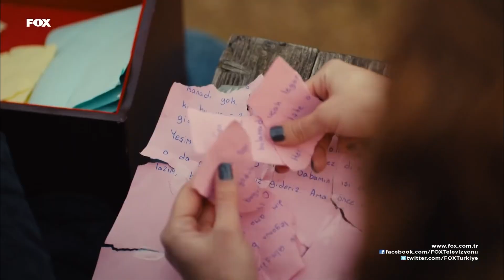I Don't Want My Mother, You Are All That I Need - In Spite Of Love Episode 62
Inadina Ask (English Subtitles)
MENTAL PRESSURE

CAST: Can Yaman, Açelya Topaloğlu, Eren Vurdem, Nilay Duru, Cem Belevi, Cevahir Turan, Taner Rumeli, YeşimDalgıçer, Büşra Çam, Mesut, Yılmaz, Bilge Şen, Selim Gürata, Ahenk Demir, Tibet Tursun

Genre: Romantic Comedy
Production: Sinegraf
Producer: Osman Sınav
Director: Osman Sınav & Yusuf Ömer Sınav
Script: A. Ferda Eryılmaz & Nehir Erdem